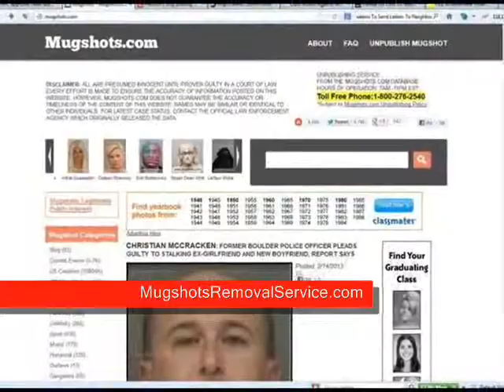Delete Your Mugshots Online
How to delete your mugshots on the internet